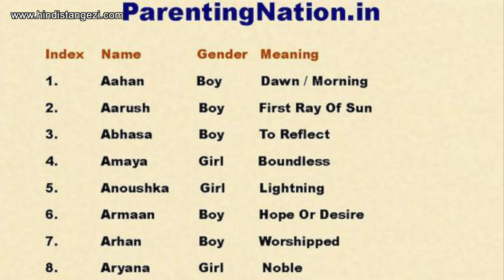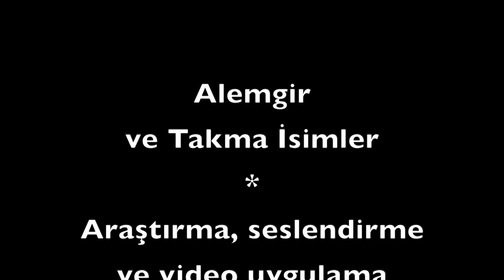Alemgir ve Hindistan'da takma isimler.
Tüm Babür imparatorları tahta çıktıklarında kendi isimlerinden başka  imparatorluk adı olarak bir ünvan daha alırlardı. Bundan sonra da bu imparatorluk adı ile anılırlardı. Bu gelenek, Babur Şah’tan başlayarak uygulandı. Bu arada, imparatorluğun adı olan Babür İmparatorluğu bile bir unvan adıdır.

Günümüzde Hindistanda hemen herkesin bir gerçek kimlik ismi (ailesinin verdiği isim) ve bir de takma ismi vardır. Bu takma ismin ne olacağına ya kişinin kendisi karar veriyor, ya da çevresi tarafından bir isim uygun görülüyor. Bu uygulamanın taa Mughaller döneminden kalma bir gelenek olduğunu söylemek mümkün.